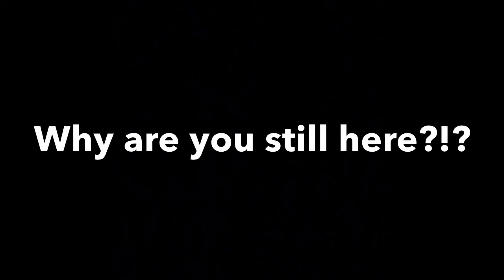Sickness // NEW STUFF?!?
I’ll just be talking about some important things so... ya. ENJOY!